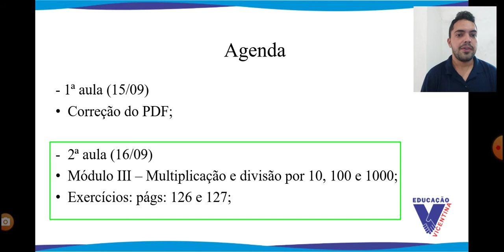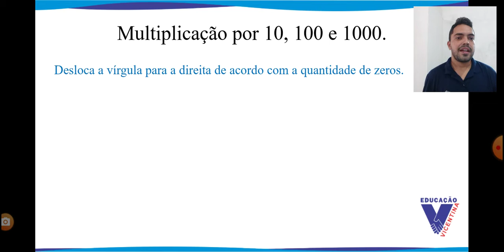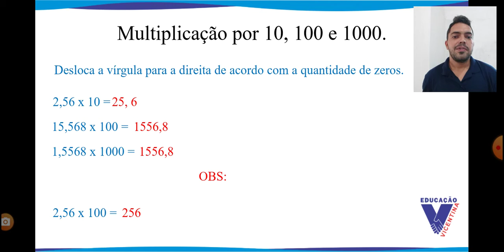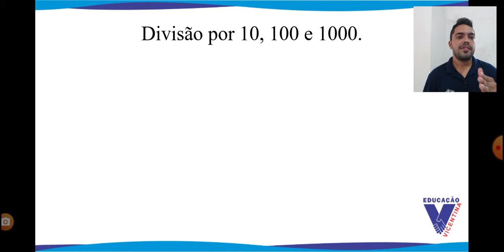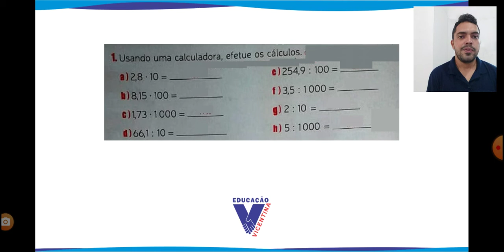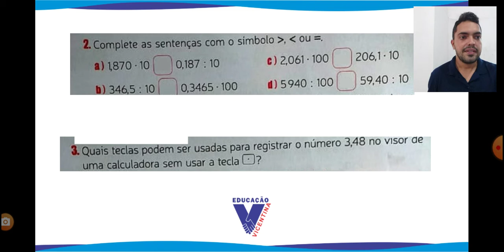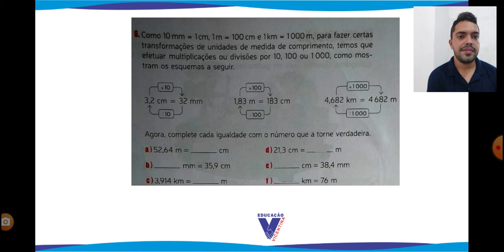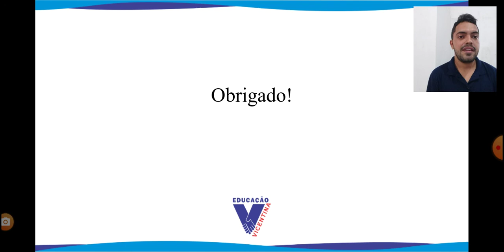6U S19 009 16-09 MARCIO MATEMATICA1